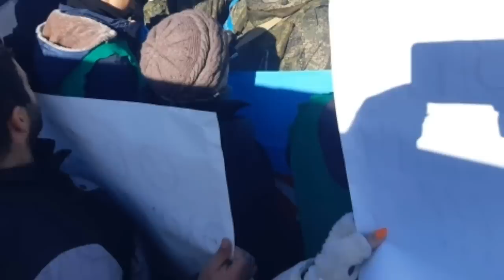Yekun xəbərlər 13.12.2022